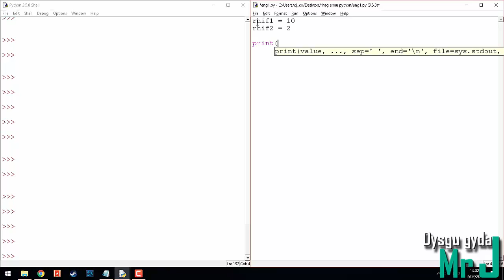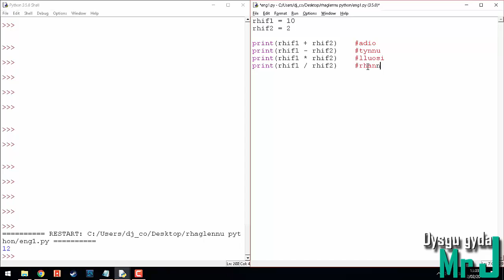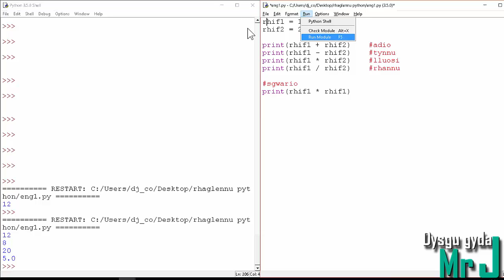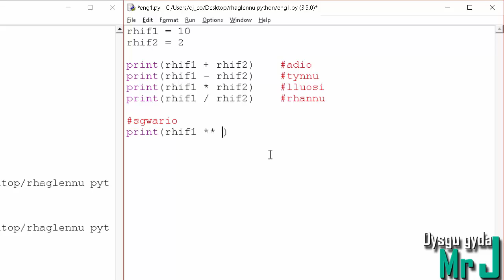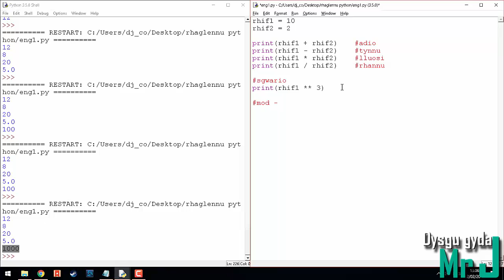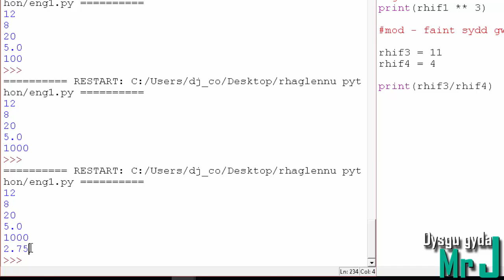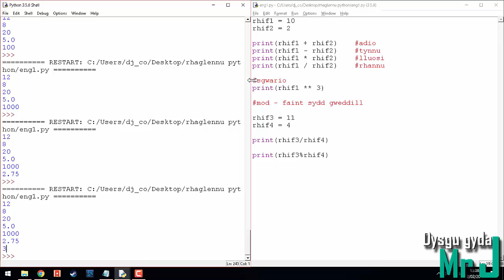Python - 8. Gweithio gyda cyfanrifau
Fideo sy'n dangos rhai technegau syml allwn gwneud gyda cyfanrifau, fel defnyddio gweithredyddion fel adio, tynnu, rhannu ayyb.